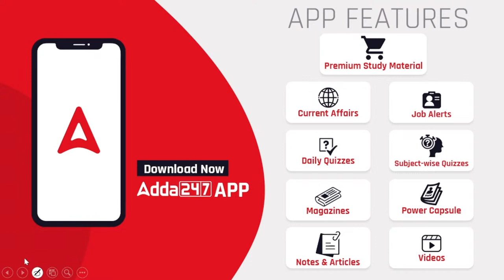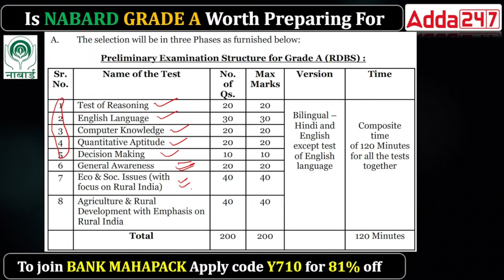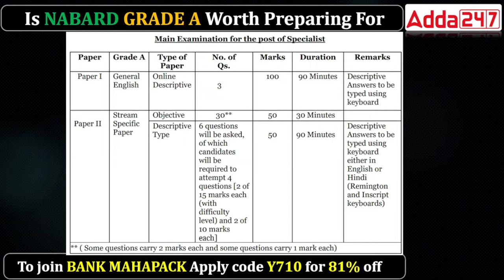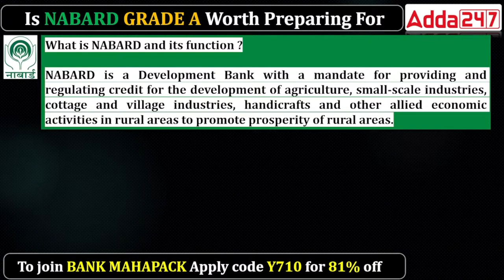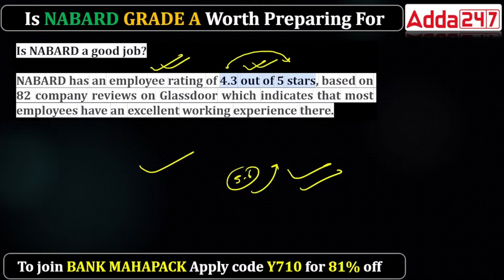Is NABARD Grade A Worth Preparing for? | NABARD Grade A Preparation | By Rahul Meena